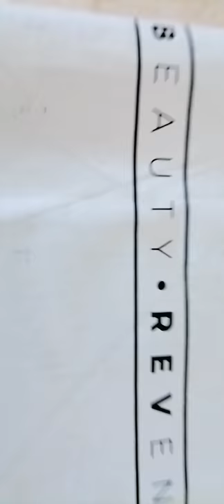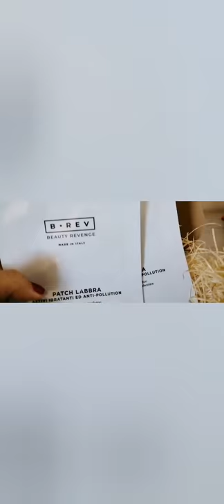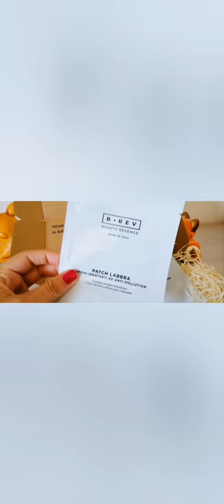BEAUTY REVENGE 🥰 prendersi cura di sé stessi è fondamentale - creme e maschera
Beauty Revenge nasce dall’esigenza di prendersi cura di sé anche nei momenti di sconforto, nei momenti di frustrazione, nei momenti bui.
Guardarsi allo specchio e imparare ad apprezzarsi, con i propri pregi ma soprattutto con i propri difetti.
Si dice che le persone più felici non necessariamente hanno il meglio di ogni cosa ma sicuramente sanno apprezzare al meglio ogni cosa.
Per il nostro modo di vedere la vita queste parole non rappresentano l’ennesimo aforisma, non sono solo un gioco sintattico.
Siamo un progetto aperto, che si approccia ad ogni opportunità in modo positivo e che vede negli altri una risorsa.
Beauty Revenge è un progetto giovane, creato per tutti.

Ho ricevuto
MASCHERA VISO ANTI-AGE
SIERO VISO ANTI-AGE
CREMA VISO RIGENERANTE
PATCH LABBRA ATTIVI IDRATANTI E ANTIPOLLUTION (X3)